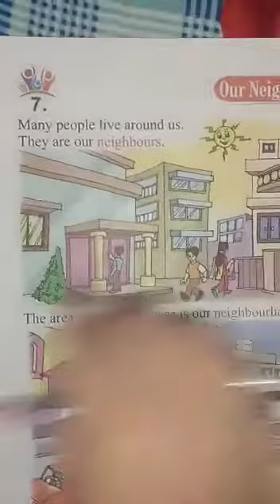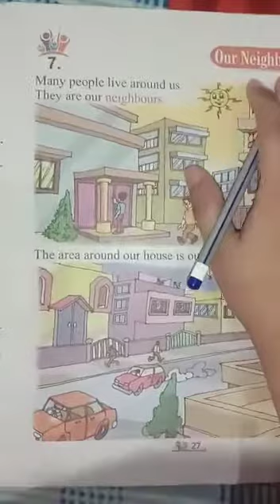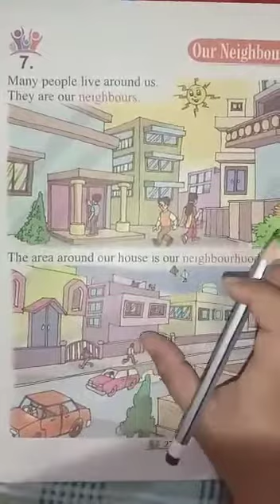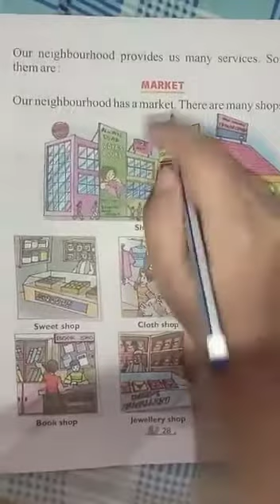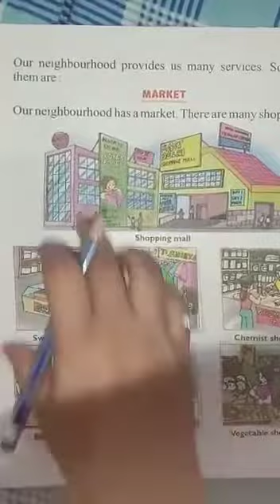UKG EvS Lesson 7 Part 1